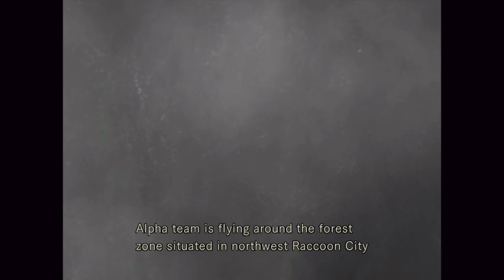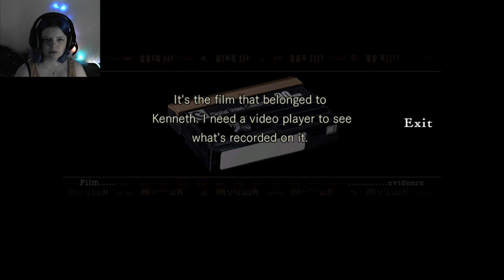Resident Evil 1 LetsPlay! (Jill Valentine) Pt 1 Introduction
Hey guys!
Had to reupload this as i accidently may have deleted it... but at least its back now lol xD

I dont know about you but one of my favourite horror games series has always been resident evil! so i desided to do a lets play of the game to start it all. This is the remastered edition, and i had played the begining a few years ago but besides that its a very blind lets play so hope you guys enjoy it!

@ch0raplays on Twitch, TikTok, Twitter and Instagram!

I stream now! if you are interested its @ch0raplays and @xanaph1a if im not online my amazing friend jade is doing it to!